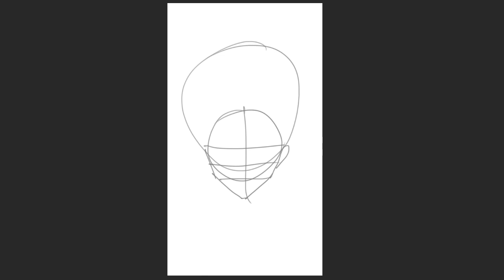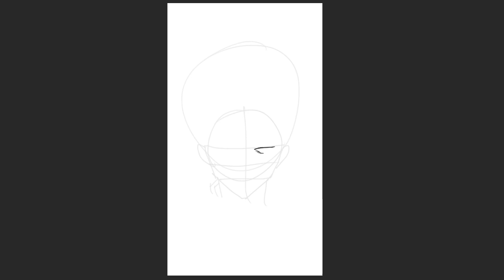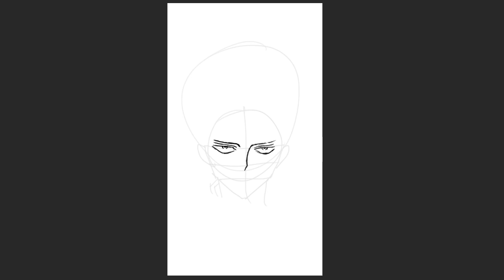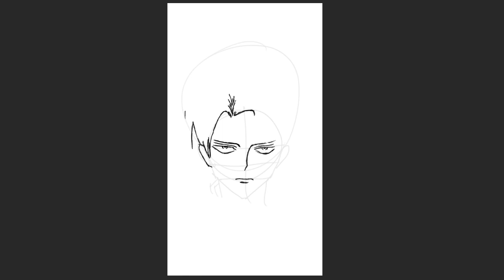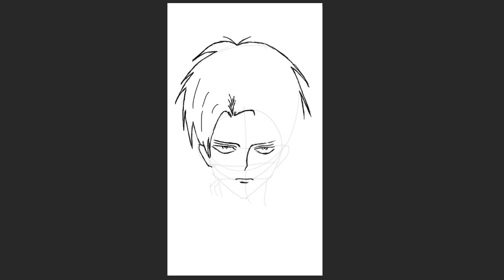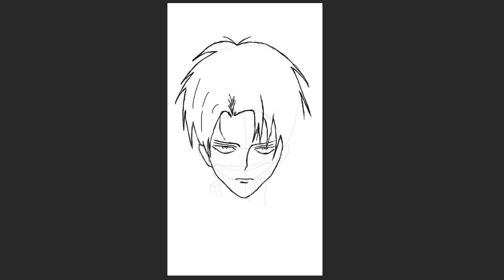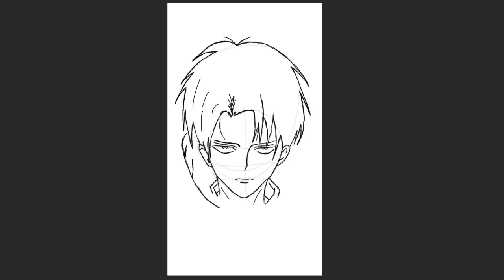Now it's common for LEVI 💔 Levi's First Appearance!!! | Step By Step | Attack On Titan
Attack on Titan (Japanese: 進撃の巨人, Hepburn: Shingeki no Kyojin, lit. 'The Advancing Giant') is a Japanese manga series written and illustrated by Hajime Isayama. It is set in a world where humanity is forced to live in cities surrounded by three enormous walls that protect them from gigantic man-eating humanoids referred to as Titans; the story follows Eren Yeager, who vows to exterminate the Titans after they bring about the destruction of his hometown and the death of his mother. It was serialized in Kodansha's monthly magazine Bessatsu Shōnen Magazine from September 2009 to April 2021, with its chapters collected in 34 tankōbon volumes.

An anime television series was produced by Wit Studio (seasons 1–3) and MAPPA (season 4). A 25-episode first season was broadcast from April to September 2013, followed by a 12-episode second season broadcast from April to June 2017. A 22-episode third season was broadcast in two parts, with the first 12 episodes airing from July to October 2018 and the last 10 episodes airing from April to July 2019. A fourth and final season premiered in December 2020, airing 16 episodes in its first part. A second part consisting of 12 episodes aired from January to April 2022, and a third and final part will air in two halves; the first half premiered in March 2023, and the second half will premiere in November 2023.

Attack on Titan has become a critical and commercial success. By September 2022, the manga had over 110 million copies in circulation, making it one of the best-selling manga series of all time. It has won several awards, including the Kodansha Manga Award, the Attilio Micheluzzi Award, and the Harvey Award.

The story of Attack on Titan centers on a civilization inside three circular walls. According to the knowledge propagated locally, it is the last surviving vestige of human civilization. Its inhabitants, known as Eldians, have been led to believe that over one hundred years ago, humanity was driven to the brink of extinction after the emergence of humanoid giants called Titans, who attack and eat humans on sight. The last remnants of humanity retreated behind three concentric walls and enjoyed roughly a century of peace. Within the walls, the thought of venturing outside is strongly frowned upon and discouraged. To combat Titans, the country's military employs Vertical Maneuvering Equipment (VME), also called Omni-Directional Maneuvering Gear (ODM Gear): a set of waist-mounted grappling hooks and gas-powered propulsion enabling immense mobility in three dimensions. Swords made of ultrahard steel are used in conjunction with the gear, and eventually rocket launcher-like weapons called Thunder Spears are also developed.

There exist different types of Titans. Pure Titans are the weakest and most generic Titans, whose behavior is easy to predict, making them easy to kill. Abnormal Titans are Pure Titans whose behavior is more difficult to predict, making them far more dangerous. The Nine Titans, also known as Titan Shifters (Attack, Colossal, Armored, Female, Beast, Jaw, Cart, War Hammer, and Founding), are the strongest Titans; each is able to shift back and forth between human and Titan form to access their Titan's abilities. Many Titan Shifters also possess the ability to harden certain parts of their bodies at will, typically in order to make them virtually impenetrable, or to strengthen their blows during combat.

Pure Titans are created by injecting Eldians with Titan spinal fluid. If a Pure Titan eats the human body of a person who possesses one of the Nine Titans, said Eldian will revert to human form and gain that Shifter's powers, whereupon they are cursed to live only 13 more years. If their powers are not inherited by another Eldian before their death, their powers will be inherited by an Eldian baby born shortly thereafter, regardless of distance or blood-relations. As the story progresses, the true nature of the Titans and the existence of civilization outside the walls is revealed to the characters and the audience.